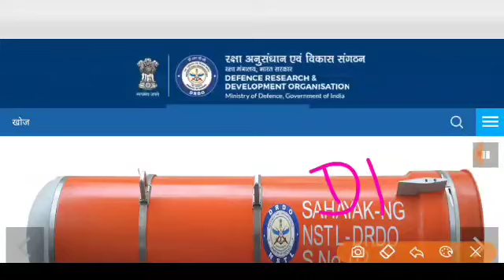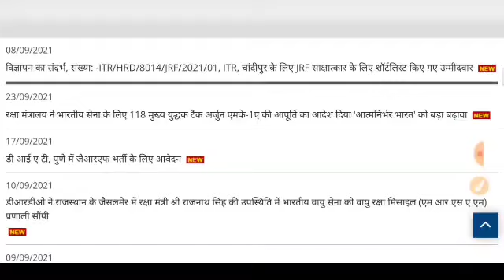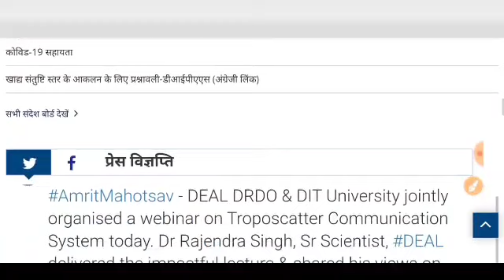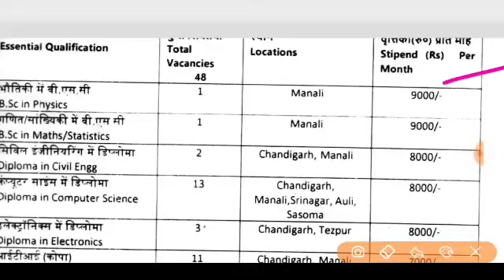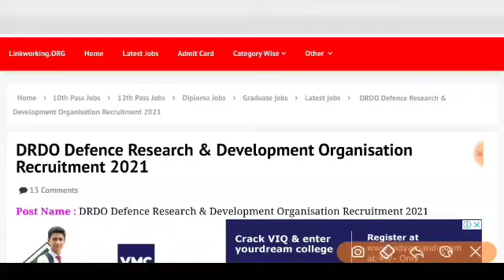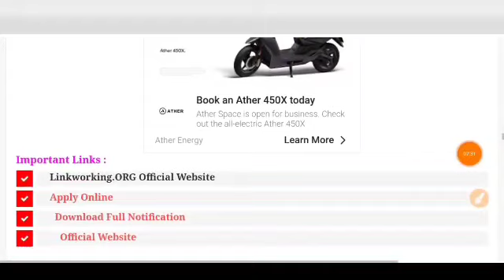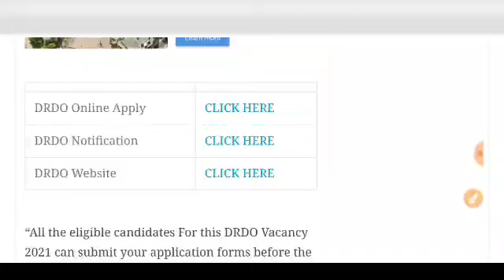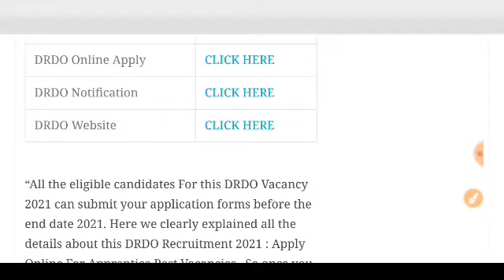DRDO Recruitment 2021 | Direct Selection | Only Interview,No Exam | No FEE | 10th Pass Only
DRDO Recruitment 2021 | Salary ₹31,000 + HRA | Direct Interview | Latest job Notification 2021
DRDO Recruitment 2021 | Salary ₹31,000 | Direct Interview | Latest Job Notification 2021
DRDO Recruitment 2021 | Salary ₹80,000 | Final Year Eligible | BE/Btech | Latest Jobs 2021
How To Join DRDO - DRDO Recruitment Notification 2021 | Defence Research Jobs Exam - DRDO Jobs 2021
DRDO 2021 recruitment | Expected Vacancy | DRDO through GATE |Upcoming Job notification
DRDO New Recruitment 2021 | No Fee| DRDO Recruitment 2021| No Exam | Govt Jobs Feb 2021 | DMRC Vacancy 2021
DRDO Recruitment 2021 | Top 2 Govt Jobs Vacancy in 2021 | Govt Jobs | Sarkari Naukari
DRDO Freshers Recruitment | No Exam No Fees| Direct Interview| Jobs 2021
DRDO MTS EXAM DATE 2021/DRDO EXAM KAB HONGE/DRDO NEW UPDATES/drdo परीक्षा तिथि/drdo mts